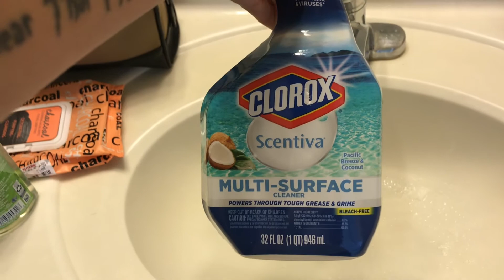My Morning Routine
♡INSTRAGRAM- Sophia.tsirambidis I